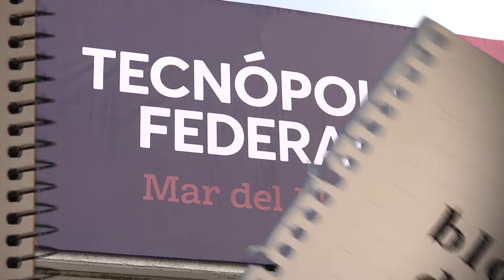Presentación de "Tecnópolis Federal" en Mar del Plata